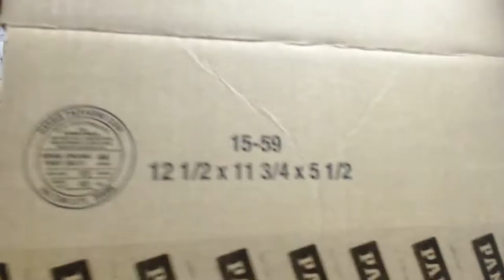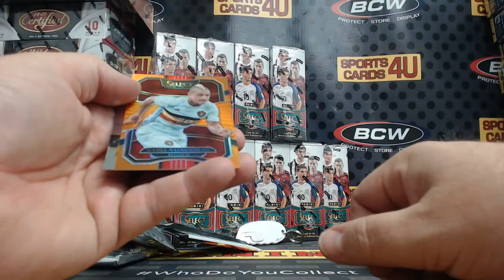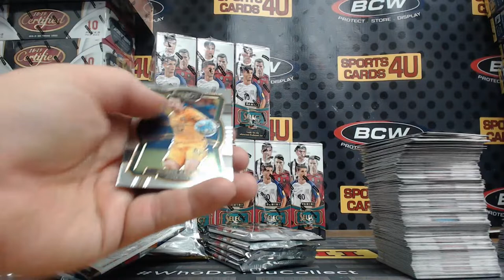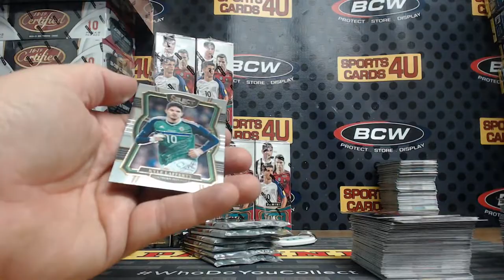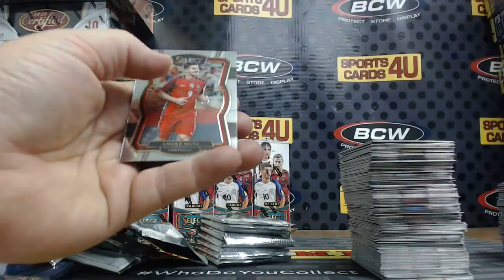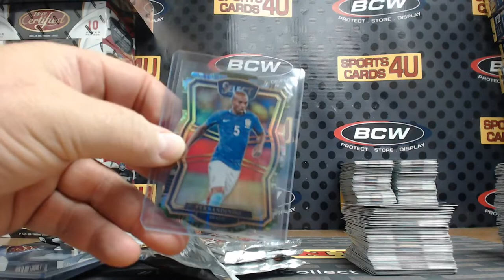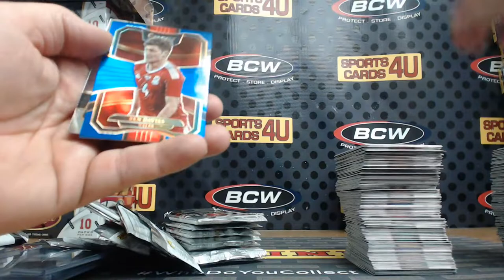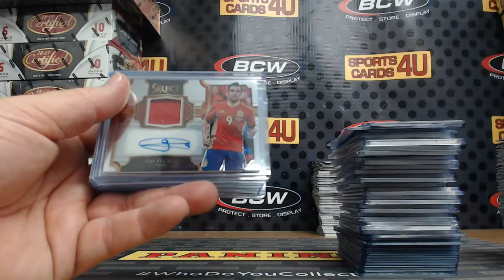2017-18 Panini Select Soccer 12Box Case Team Break #44 (11-25-18)